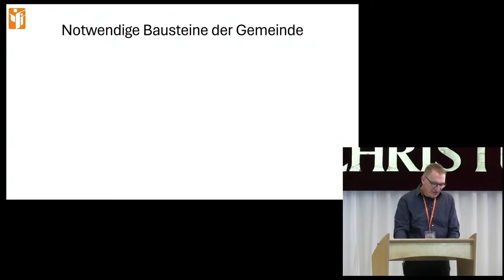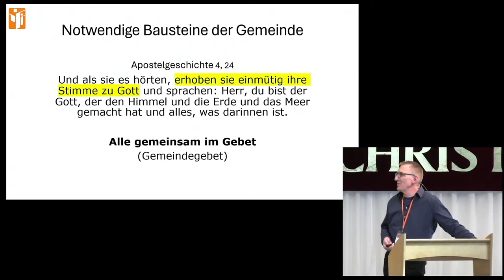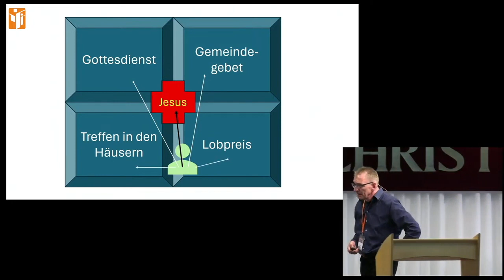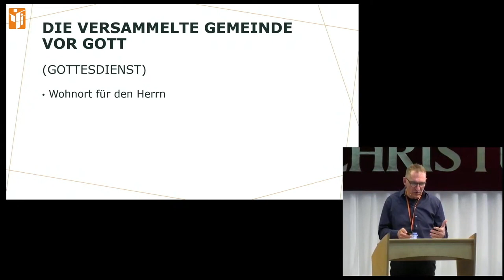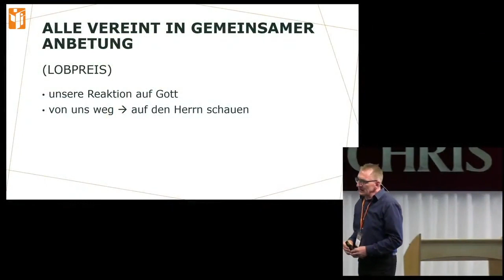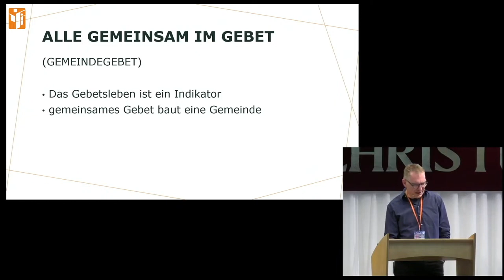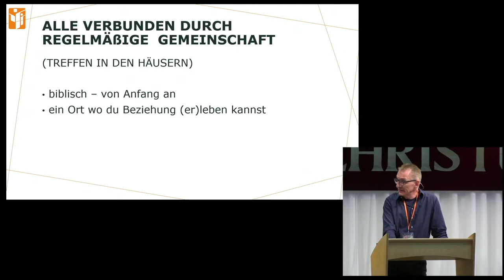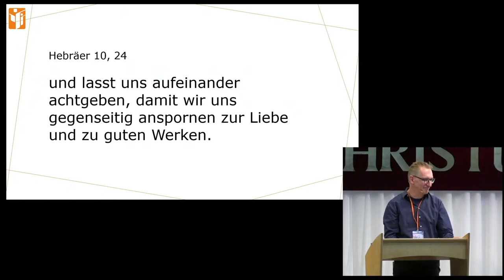Notwendige Bausteine der Gemeinde - Frank Riedel Aufbautage 2024 FCG Zwickau | Glaubenszentrum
Aufnahmen unserer Tage der geistlichen Auferbauung und des Lernens aus Gottes Wort mit Lobpreis, Anbetung, Lehre, Gebet und Prophetie.
Thema: Gemeindebau

FCG Zwickau | Glaubenszentrum